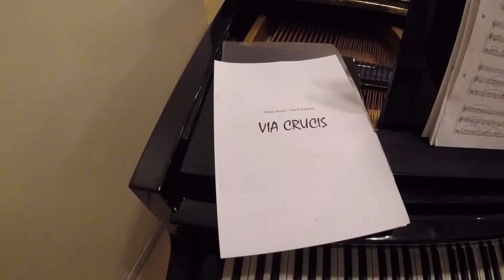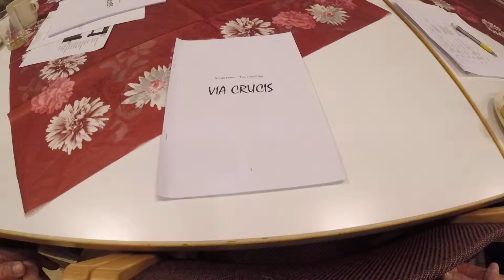Kohti Via Crucista 2019 Porvoossa. OSA 1: Lukuharjoitukset 27.03.2019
Perinteinen Via Crucis -vaellus kulkee Näsinmäeltä Raatihuoneen torin kautta kirkolle. Tänä vuonna näytelmän ohjaa Marielle Eklund-Vasama. Vaellus on pitkäperjantaina 19.4. klo 20.

27.3. pidettiin vaellusnäytelmän ensimmäinen lukuharjoitus. Videolla harjoitusten tunnelmia sekä muutama haastattelu.